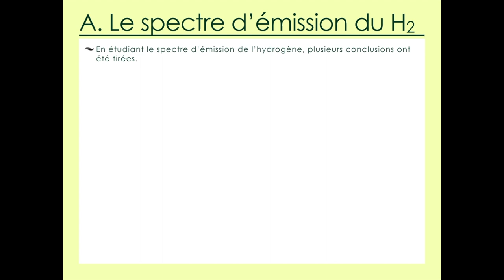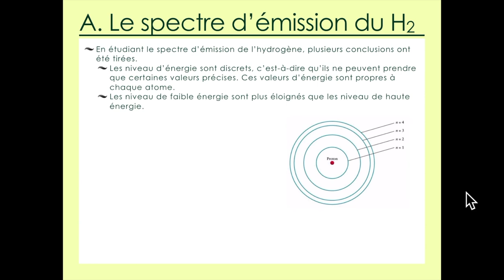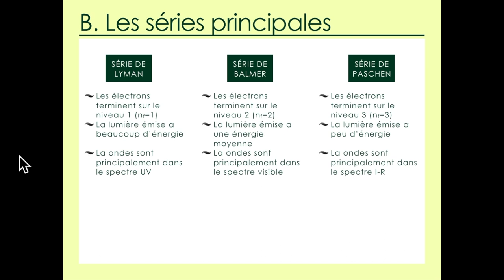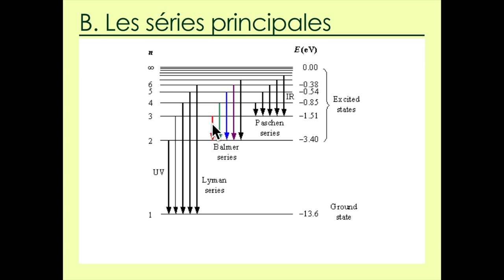Unité 3.2: Les niveaux d'énergie discrets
Chimie IB - Structure 1.3.2 – Le spectre de raies de l’hydrogène met en évidence l’existence d’électrons à des niveaux d’énergie discrets, lesquels convergent aux énergies supérieures. Décrire le spectre d’émission de l’atome d’hydrogène, y compris les relations entre les raies et les transitions électroniques entre les premier, second et troisième niveaux d’énergie.